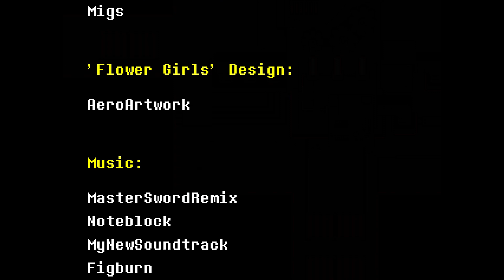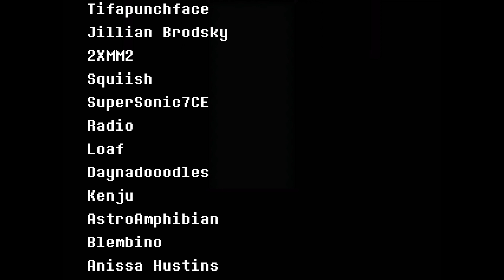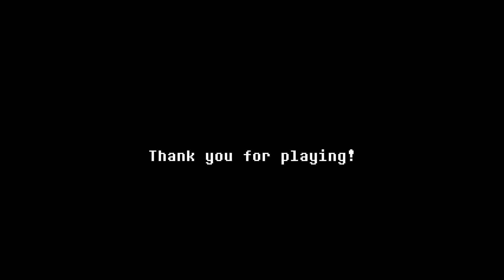Beating undertale, but yellow